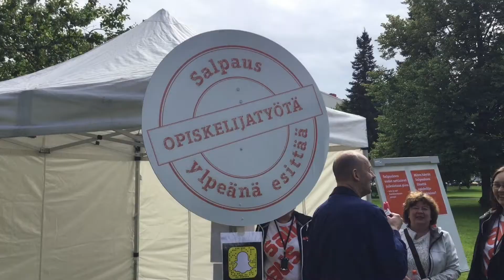Salpausperhe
Koulutuskeskus Salpaus järjesti perjantaina 25.8. Lahden keskustakampuksella opiskelijoiden ja henkilöstön yhteisen Maailman suurimmat kyläjuhlat -tapahtuman.

Videotuotanto: Salpaus/ media-alan opiskelijat